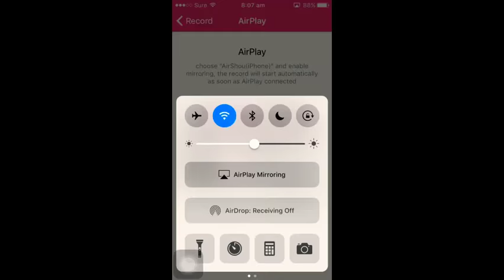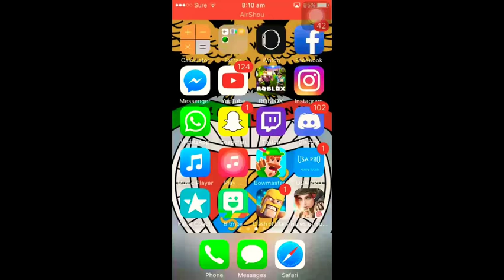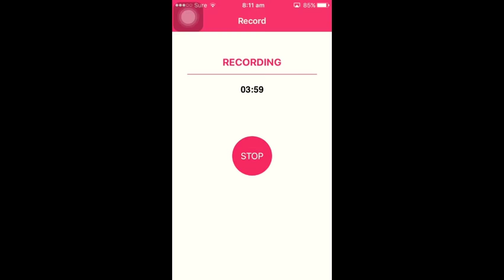Clash of clans